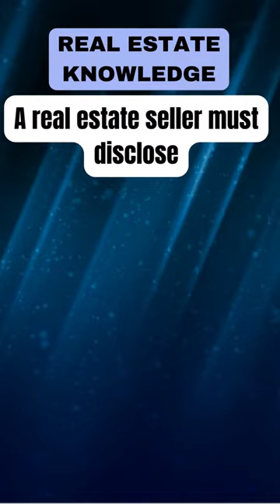Real Estate Seller's Duty: What Must They Disclose?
🏡📃 Test your knowledge and explore what real estate sellers are required to disclose. Learn about the key factors impacting property transactions.

🔍 Explore this question: "A real estate seller must disclose..."